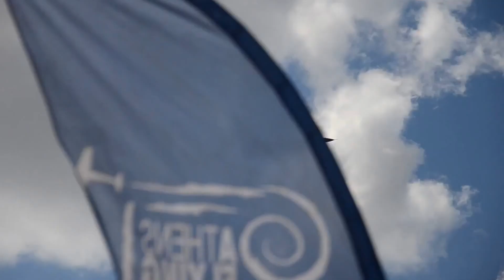Athens flying week 2015